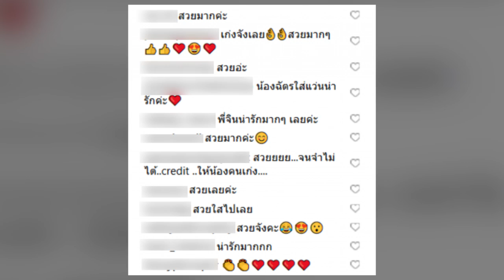ส่องลุคล่าสุด จินตหรา พูนลาภ ช่างแต่งหน้ามือทอง น้องฉัตร สะบัดแปรง จำแทบไม่ได้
เรียกได้ว่าเป็นอีกหนึ่งช่างแต่งหน้ามือทองที่หลายๆคนรู้จักเขาเป็นอย่างดีสำหรับ น้องฉัตร บอกเลยว่าเขานั้นแต่งหน้าให้ดารามาหลายต่อหลายคนแล้วนับไม่ถ้วน และล่าสุดนี้ น้องฉัตร ได้สะบัดเเปรงเเต่งหน้าให้กับ จินตหรา พูนลาภ ให้กลายมาเป็นสาวหวาน สวยจนชาวเน็ตต่างเข้ามาชื่นชมจำนวนมาก นอกจากนี้ยังชมว่าน้องฉัตรเเต่งงหน้าให้คุณจินดูเด็กลงมาก คุณทำให้ คุณจินตรา เด็กลงเท่ากับเด็กม.ปลายเชียว จำเกือบไม่ได้สวยน่ารักมากๆค่ะ น่ารักเหมือนสาวญี่ปุ่นเลยค่ะ